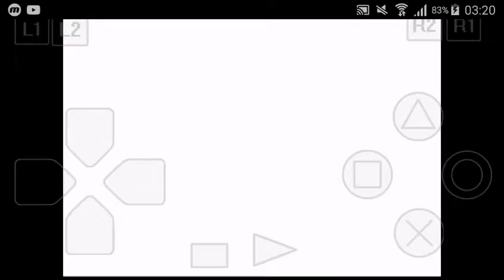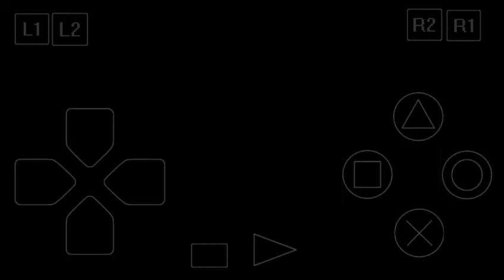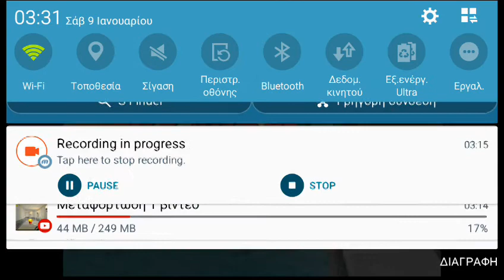Pac-Man World. Part 16 - Perilous pipes